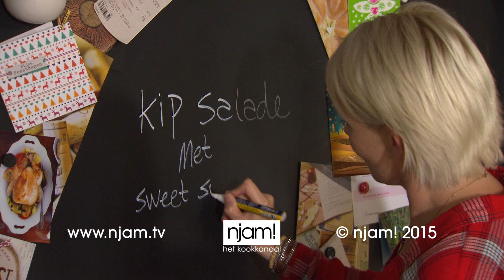De Dagschotel - Salade met kip en sugarsnaps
Dagny Ros bewijst dat zoete aardappel en pastinaak ook dienst kunnen doen als frietjes. De combinatie met een gebakken stukje kip en frisse sugarsnaps zorgt ervoor dat dit een op-en-top kindvriendelijk recept wordt.